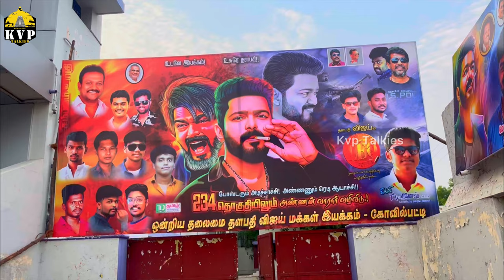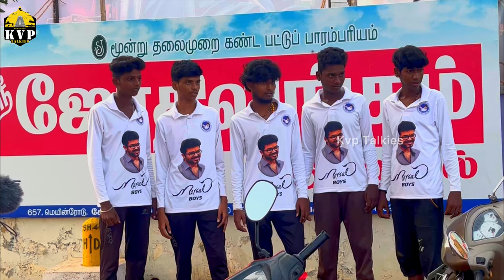🔴" LEO " FDFS கொண்டாட்டம் Kovilpatti Shanmuga திரையரங்கில் ரசிகர்களின் ஆரவாரம்